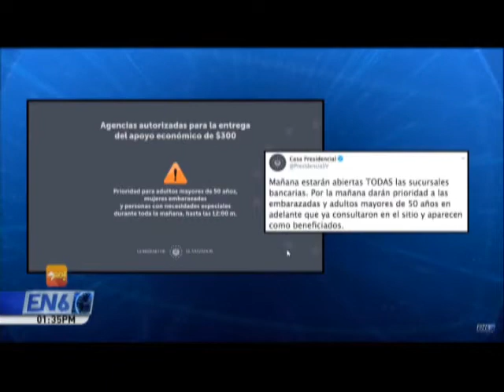en6 2 financieras